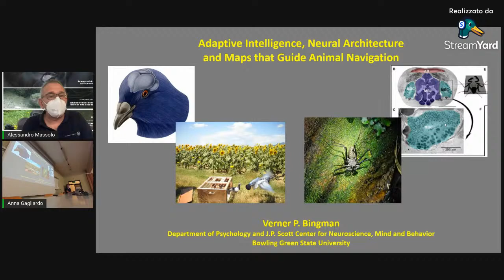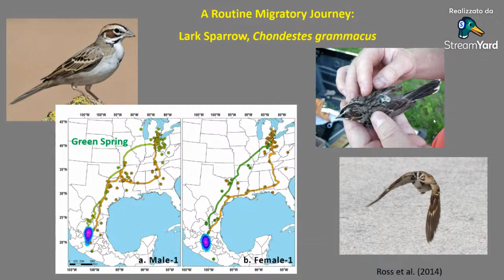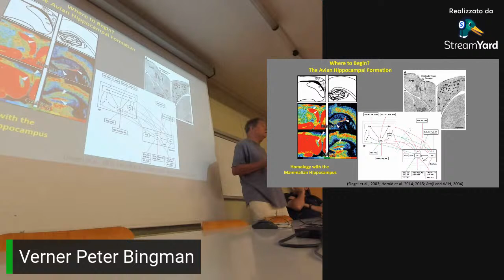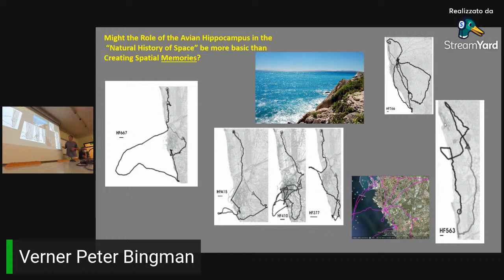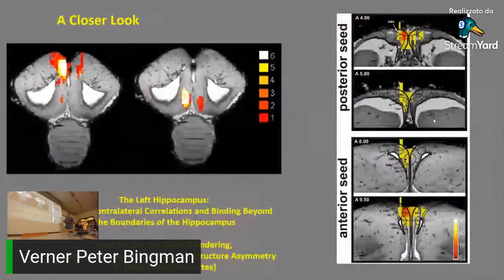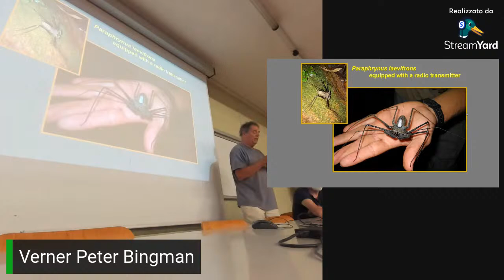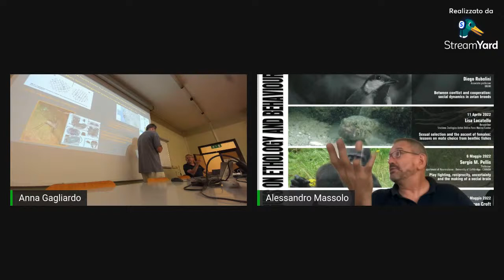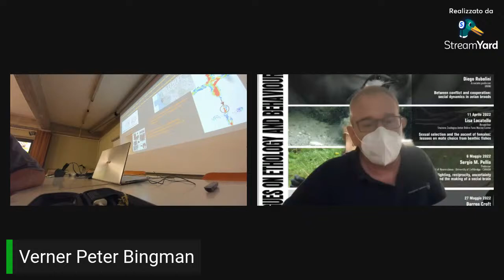Adaptive Intelligence, Neural Architecture and Maps that Guide Animal Navigation